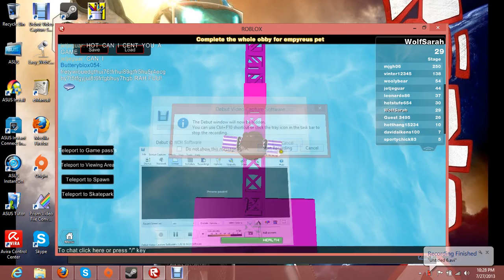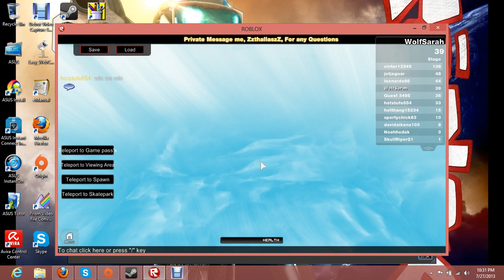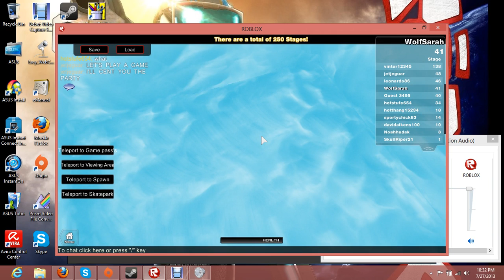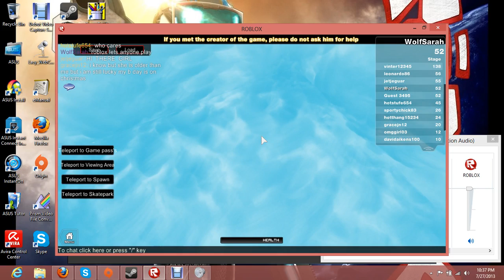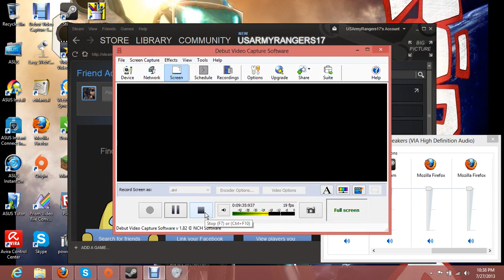Lets Play Roblox 2